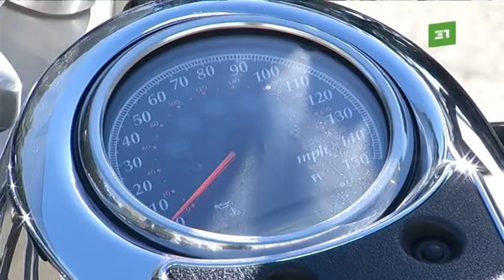Доноры в косухах и татуировках Южноуральские байкеры решили сдать кровь